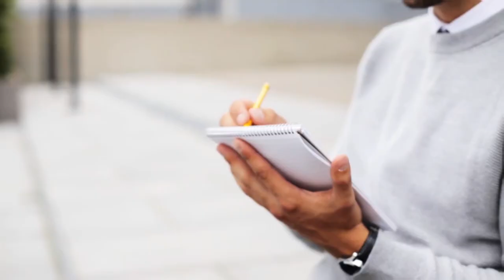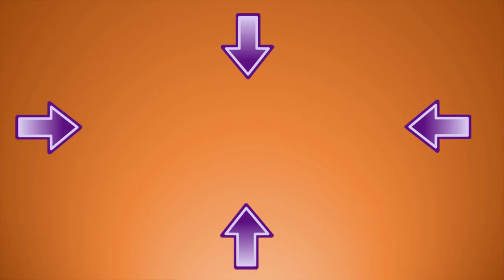How to Get Rid of Cockroaches with Toothpaste | DIY Natural Cockroach Killer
How to Get rid of Cockroaches with toothpaste
Cockroaches are undoubtedly one of the most annoying pests to show up in your home, and most people would do anything in their power to get rid of them. If you’ve ever wondered how to get rid of pesky roaches without spending a fortune, you’ve come to the right place.

The bottom line is that you don’t have buy expensive chemicals to get rid of roaches. All you need is a little toothpaste and a few other ingredients you likely already have around the house, and your cockroach problem will be a thing of the past. Toothpaste can kill roaches and naturally remove them without pesticides.
Here is how to make a simple roach killer at home. This is easy and safe to use in your bathroom and kitchen.

Here is the  recipe for this all-natural roach repellent.  You are going to need the following ingredients:

3 teaspoons of sugar
4 teaspoons of all-purpose flour
2 to 3 teaspoons of toothpaste.
3 teaspoons of water or more

Although boric acid is commonly used as an insecticide to kill household pests like roaches and ants. its found in toothpaste as well.  The sugar and flour attracts the cockroaches, whilst the water will bind it all together.

All you do is combine these ingredients, then add more water if necessary to make a dough that is similar to bread dough. Shape the dough into small balls, then place these bait balls anywhere near where roaches typically hide. That’s it.

The bait balls are simple and inexpensive to make, and you can replace them easily any time you need to. The roaches will ingest the toothpaste balls and will die over the next few days to weeks.
And I’m sure you’re going to enjoy this next video on 7 Amazing BAKING SODA SHAMPOO Benefits For Hair